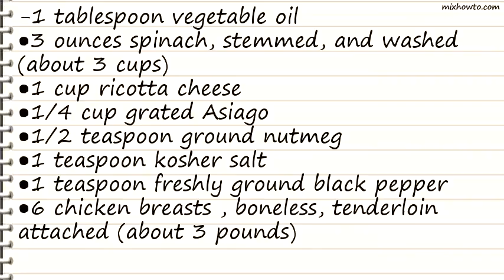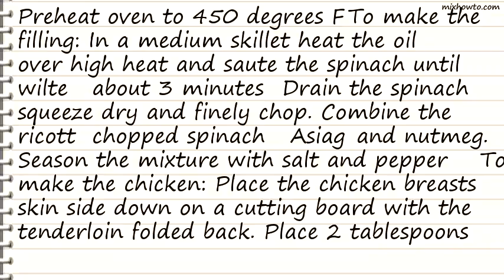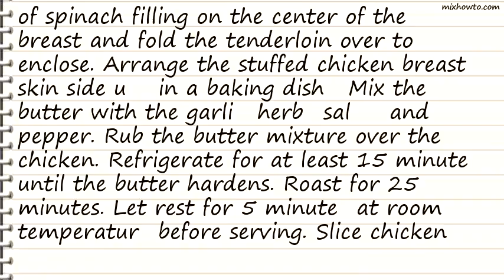Recipe Stuffed Breast of Chicken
INGREDIENTS:
-1 tablespoon vegetable oil
●3 ounces spinach, stemmed, and washed (about 3 cups)
●1/4 cup grated Asiago
●1 teaspoon freshly ground black pepper
●6 chicken breasts , boneless, tenderloin attached (about 3 pounds)
●1 cup unsalted butter , room temperature
●3 cloves garlic , minced
●1 tablespoon chopped fresh rosemary leaves
●1 tablespoon chopped fresh thyme leaves
●1 tablespoon chopped fresh marjoram leaves